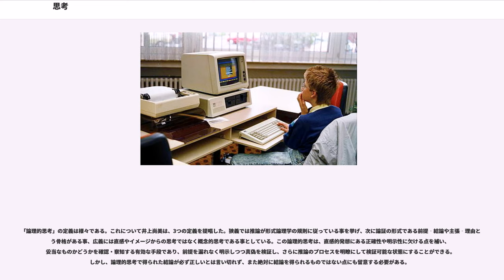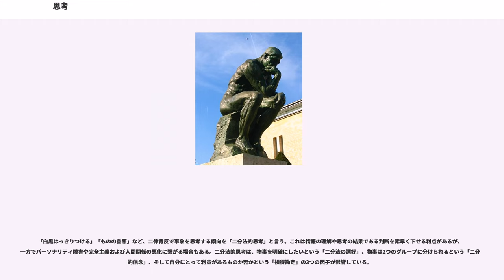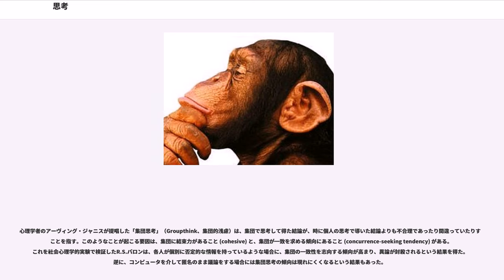思考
思考（しこう、）は、考えや思いを巡らせる行動であり、結論を導き出すなど何かしら一定の状態に達しようとする過程において、筋道や方法など模索する精神の活動である。広義には人間が持つ知的作用を総称する言葉、狭義では概念・判断・推理を行うことを指す。知的直感を含める場合もあるが、感性や意欲とは区別される。哲学的には思惟（しい、しゆい）と同義だが、大森荘蔵は『知の構築とその呪縛』(p152)にて思考と思惟の差について言及し、思惟とは思考を含みつつ感情なども包括した心の働きと定義している。

論理学分野で研究されてきた思考の定義は定まっておらず、多様な側面を持つ。心理学分野の研究では、思考とは何らかの思想や問題対処法を立ち上げる心の過程や操作を示し、その対象は問題解決、方略、推理、理解、表象（心像、観念、概念など）知識といった現象を取り扱う。

漢字「思考」の「思」は、「田」が頭蓋骨の意味が転じた「頭脳の活動」、「心」が「精神の活動」を指す。「考」は知恵の意味「老」に終わりなく進む「て」が付属したものである。漢字全体では、頭や心で活動し、知恵を巡らせることを意味する。

思考とは何かという疑問は、人類の歴史の中で繰り返し問いかけられてきた。ただし思考だけを独立させて取り扱うのではなく、知能や生命、さらに社会など総体的に人間が生きる側面のひとつとみなし、複雑系を構成する要素として組織的に扱う必要がある。イマヌエル・カントは、近代的な個人の思考とはひとりでは成り立たせることは不可能であり、必ず他者と共同され、公開し、主観を共有する状態からしか生まれないと述べた。そうでないものを「未成年状態」と定め、それを脱却するために啓蒙が必要と説いた。したがって、言論の自由とは意思を発表する権利という点に止まらず、思考の権利でもあると考えた。

思考とは、何らかの事象や目標などの対象について考える働きまたは過程の事であり、対象となるものの意味を知る、または意味づけを行うことで働かせる理性的な脳や心の作用を言う。これには二つの意味がある。

広義には「心」が動くことそのものを言い、「内化された心像・概念・言語を操作すること」である。このような意味では、思考とは、心の中で自発的につくられた観念が、時間の経過とともにそれぞれが連鎖し変遷する「心的過程」のひとつと言うことが出来、人間は常に何かを思考している。逆に思考をしないためには心を空にする特別な修練を積む必要がある。

狭義には、何らかの目標達成や問題解決のために行う一連の情報処理を指し、思考する対象の意味を理解しながら進められる認知的な行動である。ここで思考が使う情報とは、記憶の中に分布するホログラムと言える。そして思考は、組織化された外部情報を成分要素とする内的なシミュレーションと定義される。これによって人間は様々な予測を得る。しかし、その予想精度には、精確で豊富かつそれらが有機的に繋がった情報（知識）を元に精確なモデルを構築し、それをさらに精確なシミュレーション（思考）に掛ける必要がある。

狭義の思考は情報処理のひとつである。ただしそれは断片的な情報を連想で引き出しつつ論理的に繋ぎ合わせながら言語やイメージを用いて行う内的なもので、思考自体は直面した問題に対応してどのような行動を取ることが適切かという回答を捻出する努力を払っているまでの状態と言え、その際に外部へ向けた行動は止まっている。しかし思考を孤立したものと捉えるのは間違いであり、問題に直面して行き詰まったような場合に行動へ修復をかけるための手段としても活用される。この意味では、思考は一連の行動におけるひとつの要素と言える。

ジル・ドゥルーズは、思考を「解釈でなく、実験」と言う。これは、解釈が対象を解釈者の範囲の中に入れ込んでしまう行動なのに対し、思考は限定される範囲が無い創造的活動だという主張である。

雑念や空想も思考の一形態である。ただし一般に言われる思考とは本人が意図して取り組む自主的なものという受け取られ方をしており、それに対して雑念は「浮かぶ」「湧く」などの自動詞で表現される通り、意図せず偶然に侵入してくる邪魔者のような観念で捉えられ、空想とは異なり好ましくは見られていない。雑念恐怖症のように神経症のひとつにも受け取られる。しかし、両者は明瞭に区別できるものではなく、瞬間的な何かの思いつきなどを継続して考えれば思考になり、継続させたくないという意思が働けば雑念になるとも言える。そしてこのような刻々の思いつきは人間にとって自然な事である。